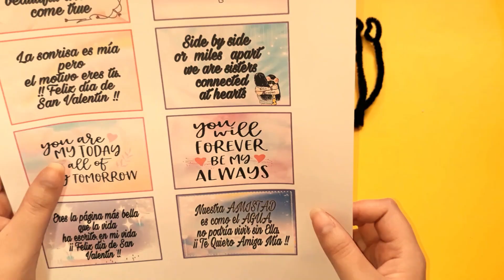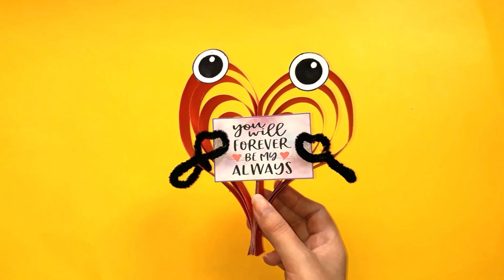TARJETA💟 IDEAS FÁCILES PARA REGALAR EN EL DÍA DE SAN VALENTÍN 💟 EASY AND FAST VALENTINE'S DAY IDEAS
(ɔ◔‿◔)ɔ ♥ Hola a todos, hoy les quiero enseñar como hacer un lindo Corazón mensajero , es un detalle  para regalar a todas aquellas personas que amas. Dedícale un tierno mensaje a tu novi@ o tu mejor amig@.
(ɔ◔‿◔)ɔ ♥ Hello everyone, today I want to teach you how to make a beautiful Messenger Heart, it is a detail to give to all those you love. Give a sweet message to your girlfriend, boyfriend or your best friend.